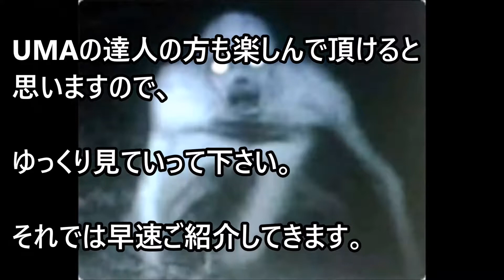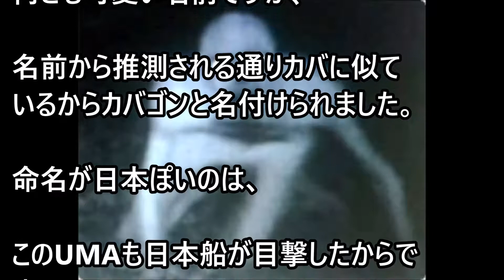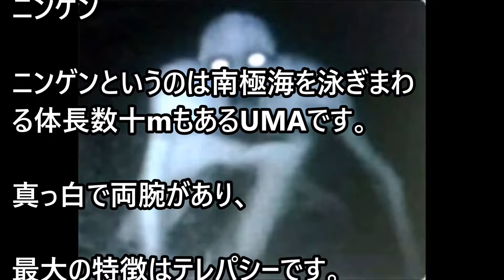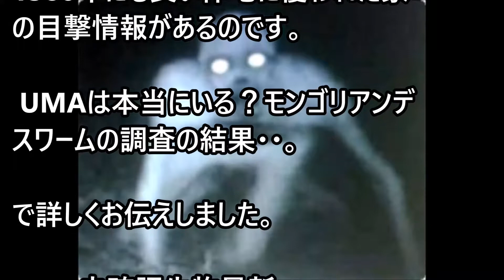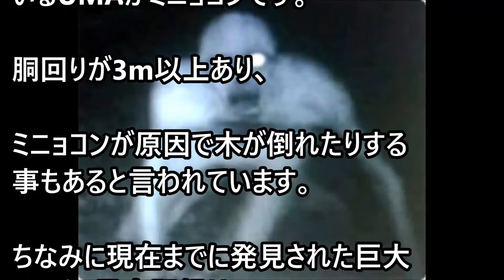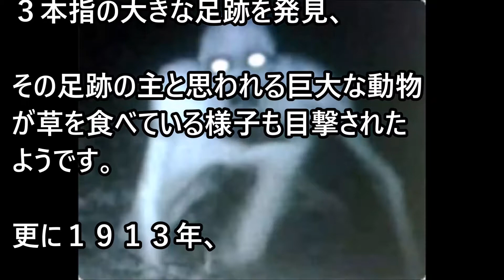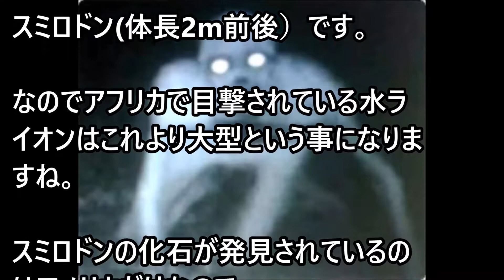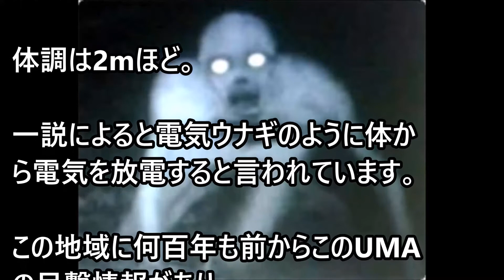UMA未確認生物図鑑！最新一覧世界も日本も）